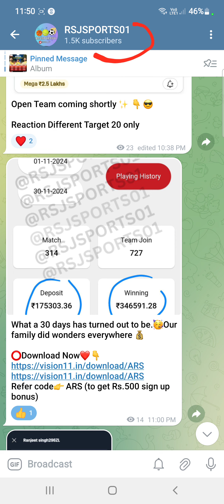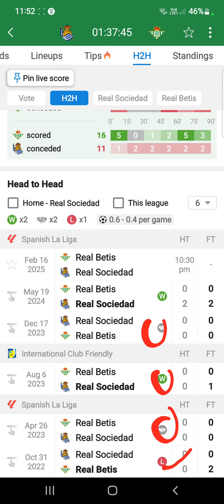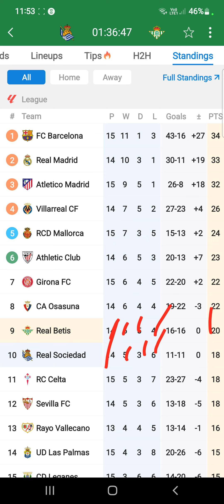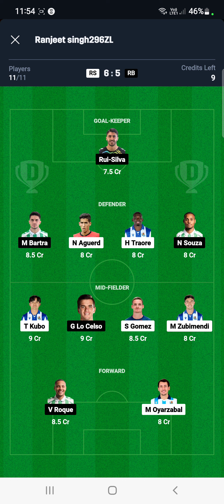RS VS RB Dream11 Team Football Match Today | La Liga 2024